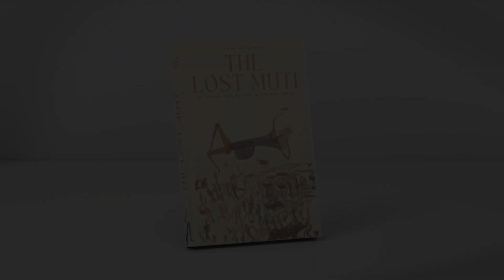The Lost Muti - an untold story of Fungi in Southern Africa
Uncovering the Lost Knowledge of Southern Africa’s Fungi

For the past several years, I’ve been on a journey—one that has taken me deep into the heart of Southern Africa, tracing the forgotten wisdom of fungi in traditional medicine, ritual, and spirituality. This is a story buried in oral histories, carved into ancient rock art, and hidden in the manuscripts of early settlers. Now, as I enter the final year of my research, I need your help to bring this project to life.

Across Southern Africa, indigenous diviners & healers have passed down knowledge of medicinal and sacred fungi for generations. Yet, this knowledge is disappearing, fragmented by time, colonial disruption, and cultural erosion. What remains exists in whispers—spoken by elders, painted on cave walls, or buried in rare historical texts.
I have dedicated myself to uncovering and preserving this wisdom before it fades. My research is an exploration of how fungi have shaped healing practices, spiritual journeys, and even the symbolism within ancient rock art. This is more than just a study—it is a rediscovery of a lost chapter in African ethnomycology.

To complete this work, I must venture once more into the field—meeting with sangomas (diviners), inyanga (herbalists), and elders who still hold pieces of this ancient knowledge. I need to:
Travel across multiple regions, from remote villages to bustling muti markets, gathering firsthand accounts and understanding traditional uses of fungi.
Investigate colonial manuscripts and archival records for overlooked references to indigenous fungal practices.
Document rock art sites scattered across the landscape, searching for evidence of fungi’s presence in ancient belief systems.
Capture and compile this knowledge into a definitive work of both literature & visual media—an ethnomycological record that will preserve and honor these traditions.
Your support will fund these expeditions, help me reach communities, and ensure that this knowledge is recorded with the respect and depth it deserves.

A Race Against Time
Many of the elders who still hold this knowledge will not be with us forever. The rock art, weathered by the elements, is fading. Without intervention, these pieces of history could be lost forever. This Kickstarter is not just about research—it’s about preserving a living heritage before it disappears.

By backing this project, you are helping to safeguard an ancient tradition, one that has the power to reshape our understanding of fungi’s role in African history, healing, and spirituality.
Join me on this journey. Together we can preserve The Lost Muti of our ancestors